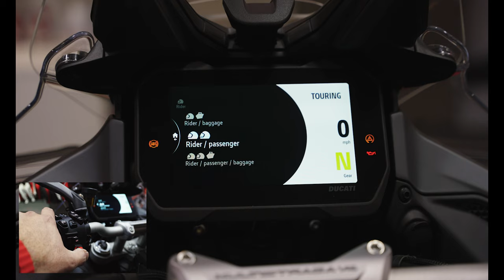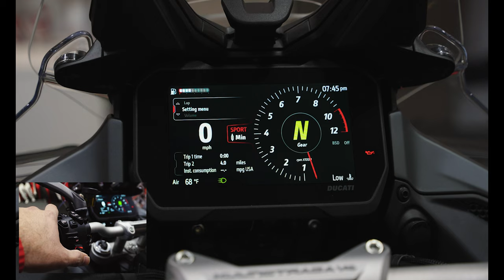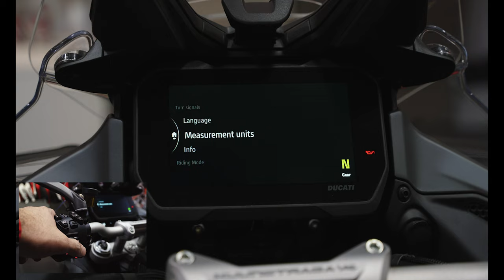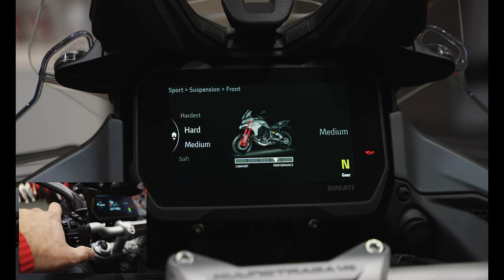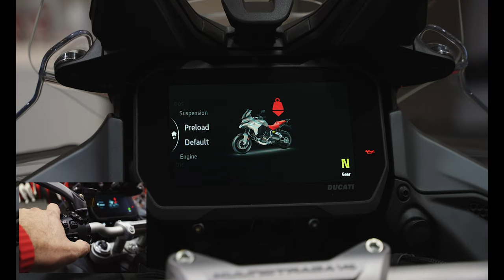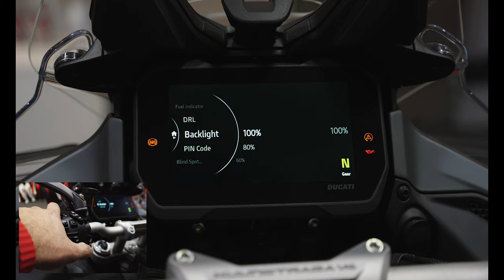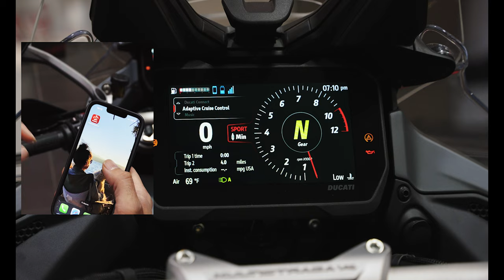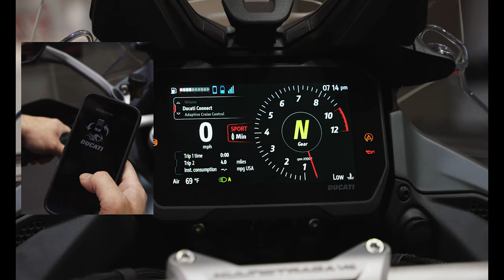2021-2023 Ducati Multistrada V4S Walkaround + Dashboard Tutorial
00:30 - Button Layout/Function Right SIde
01:30 - Button Layout/Function Left SIde
3:50 - Suspension Button (Quick setup)
4:55 - Mode Button (Quick setup)

6:52 - Top Left Menu (Cruise Control, Heated Seats, Lap, Setting Menu+)
7:16 - Bottom Left Menu (Trip info+)
8:16 - Heated Seats

9:30 - Settings Menu
10:10 - PIN Code
22:10 - PIN Code Notes
10:40 - Blind Spot Detection
23:07 - Blind Spot Detection Notes
11:33 - Tire Calibration
11:43 - Bluetooth
12:35 - Riding Modes
17:18 - Riding Modes Explained
12:45 - Sport Mode
17:41 - Enduro Mode Notes
19:42 - Urban Mode Notes
13:10 - Traction Control
17:57 - Traction Control Notes
13:45 - ABS
18:38 - ABS Notes
14:08 - Ducati Wheelie Control
14:26 - Ducati Quick Shift
14:57 - Suspension
15:28 - Preload
16:50 - Default / Factory Reset

 20:35 - Info Display
 21:10 - Fuel Indicator
 21:26 - (DRL) Daytime Running Lamp
 21:49 - Display Backlight

24:10 - Connecting Your Phone
24:54 - Pair Your Phone via Bluetooth
26:27 - Once Your Phone is Connected
27:30 - Ducati Connect Explored
28:23 - Sygic GPS Paired With Your Phone
29:25 - Vehicle Mode On Your Phone

30:06 - Extra Features
30:15 - Windscreen
31:05 - Adjusting Your Dash
31:52 - Tank Layout
32:00 - Key FOB
32:20 - Ignition Switch
33:10 - Locking Your Steering
34:00 - Tank Pocket

34:38 - Center Stand Walkthrough
36:20 - Radar